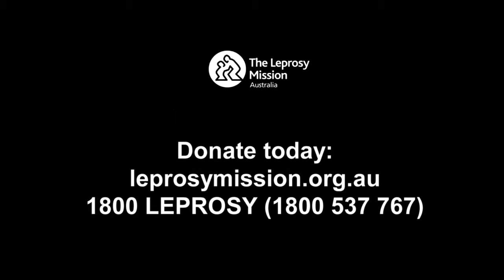Munia's Story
Munia's relatives tried to set her on fire...because she had leprosy.

Heartsick after her relatives tried to kill her and drove her away, Munia had nowhere to go…until she visited a Leprosy Mission hospital in India. Through Christ-centred hospital care, you’ll bring physical and emotional healing to those affected by leprosy like Munia.